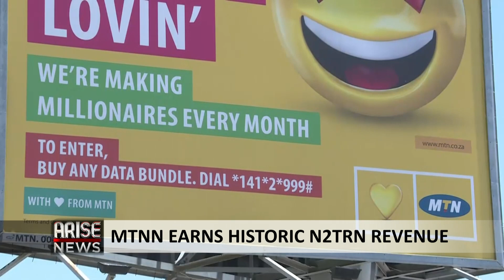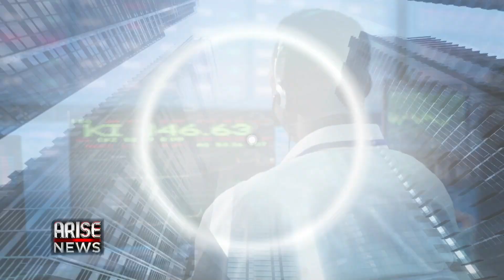Business Week: Musk's Starlink Internet Service Takes Off in Nigeria - Lawrence Amadi